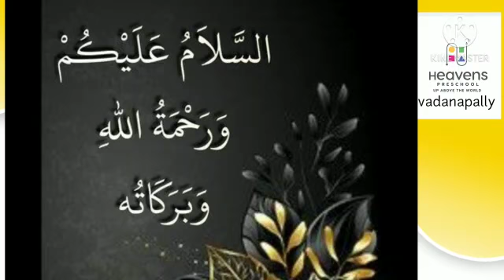Our creator- Heavens Preschool Vatanappally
Ihsan sky 2 Heavens Preschool Vatanappally